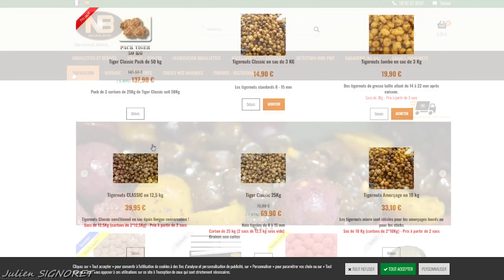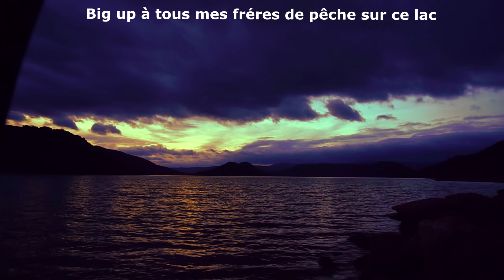Des touches dans "17 mètres de fond". Session carpe au lac du Diable...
La chance souris aux Audacieux, placer ces cannes dans 17 mètres de fond et enchainer les touches. Session de 3 jours "Kstar et Signorax"

Pour faire honneur au soutien de Natural Baits, n'hésitez à faire vos prochaines emplettes sur leur